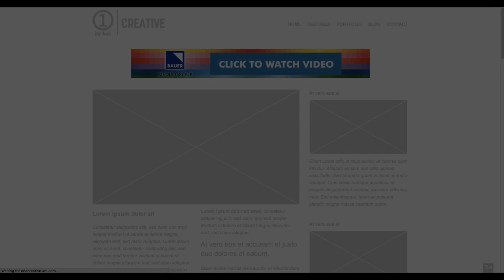Video Pushdown Ad Format